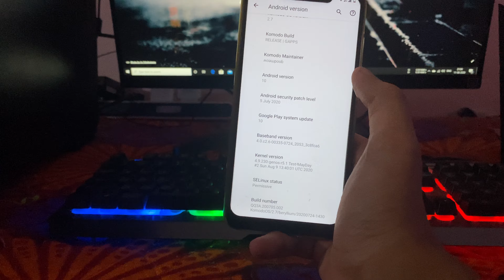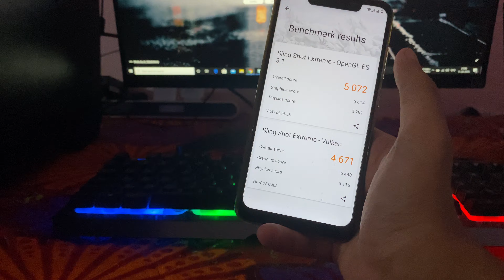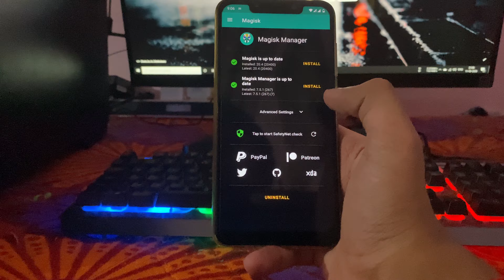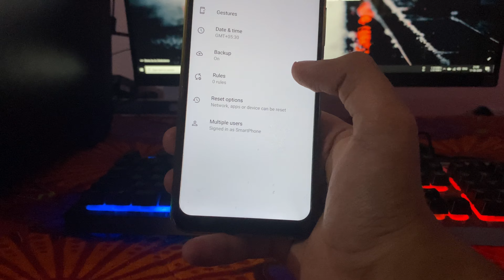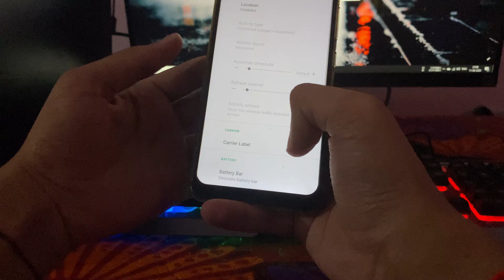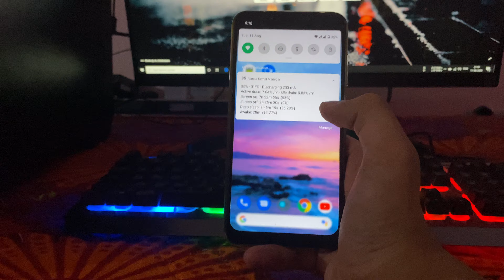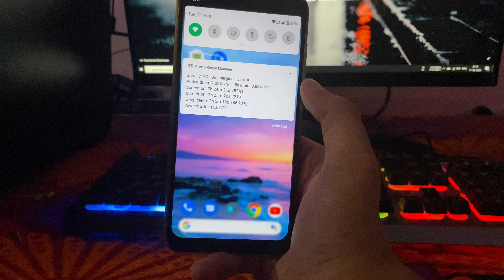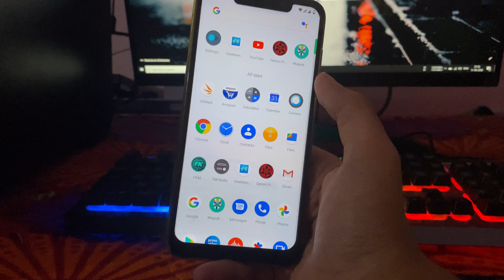Komodo v2.7 Rom Review on Poco F1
Hello guys today in this video I will give the Komodo v2.7 Rom Review on Poco F1